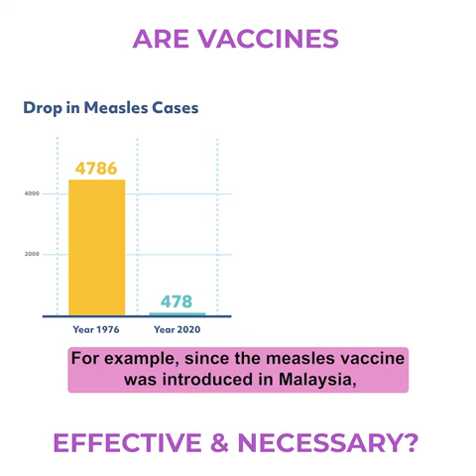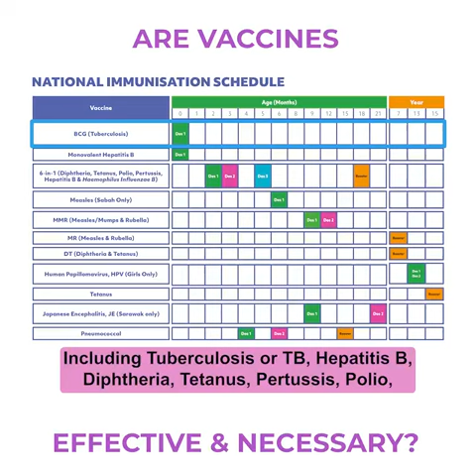ARE VACCINES EFFECTIVES & NECESSARY? LET'S HEAR DR TANG SWEE FONG EXPLANATION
Mari kekal aktif dan sihat bersama kami !
Stay active and healthy with us !